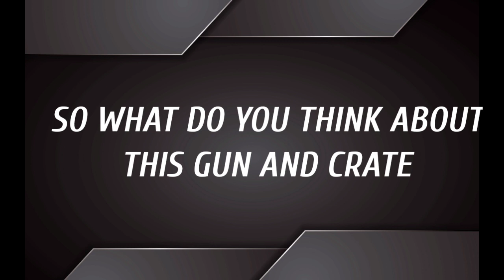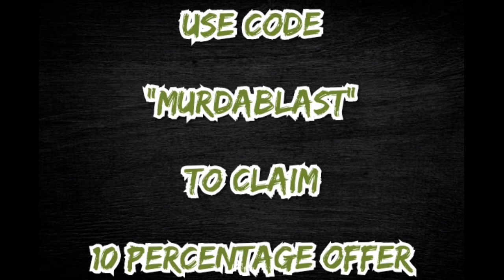CALL OF DUTY MOBILE | HVK 30 ERUPTION NUCLEAR GAMEPLAY |NEW GKS IN BATTLE PASS OFFICIALLY CONFIRMED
NEW HVK 30 ERUPTION NUCLEAR GAMEPLAY
🔥GKS CONFIRMED IN NEW BATTLEPASS
🔥HUGE EPIC GUNS IN HVK 30 ERUPTION CRATE.
🔥AND MORE...

CREDITS-Adit @_arjuxo from twitter and
I'mhalo YouTube channel

BUY THE WELL BUILT MOBILE CLAW FOR AN AWESOME DESERVING GAMEPLAY WITH THIS OFFICIAL CALL OF DUTY MOBILE AND PUBG MOBILE CLAW CONTROLLER  HERE
▶️▶️USE "MURDABLAST" CODE TO GET 10%  EXCLUSIVE OFFER 🤘👍

Join our telegram or what's app
For more leaks and latest news